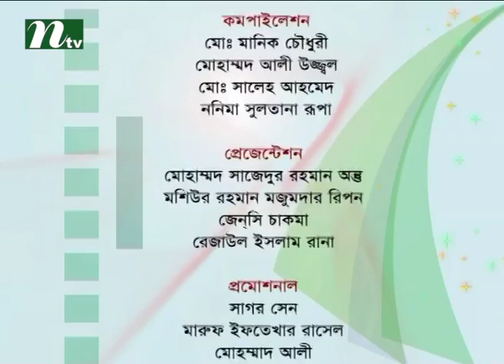Alokpat | Episode 415 | Islamic Lifestyle Talk Show for Human Being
Alokpat is a Islamic talk show & conversational programme on International Television Channel Ltd (NTV). Viewers can get islamic lifestyle, rules and regulations for human being. WATCH TO LEARN & BE UPDATED!!!.

NTV Official Address:
Europe Address: Unite 6, Bow Exchange, 5 Yeo Street, London, E3 3QP
USA Address: New York, USA
Australia Address: Sydney, Australia